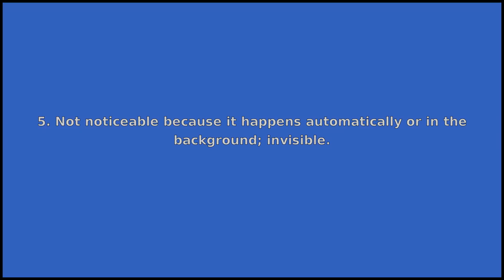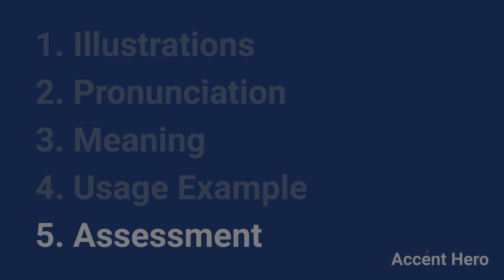TRANSPARENT - Meaning and Pronunciation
How to pronounce transparent?

This video provides examples of American English pronunciations of transparent by male and female speakers.
In addition, it explains the meaning of transparent through a dictionary definition and several visual examples.

IPA Transcription of transparent is /trənspˈɛrənt/.

Definition of transparent according to Wiktionary:
transparent is an adjective

As an adjective transparent can mean:
1. See-through, clear; having the property that light passes through it almost undisturbed, such that one can see through it clearly.
2. Open, public; having the property that theories and practices are publicly visible, thereby reducing the chance of corruption.
3. Obvious; readily apparent; easy to see or understand.
4. Having the property of transparency, i.e. sufficiently accurate that the compressed result is perceptually indistinguishable from the uncompressed input.
5. Not noticeable because it happens automatically or in the background; invisible.

If you'd like to test your pronunciation of transparent, check out Accent Hero's real-time pronunciation feedback tool: